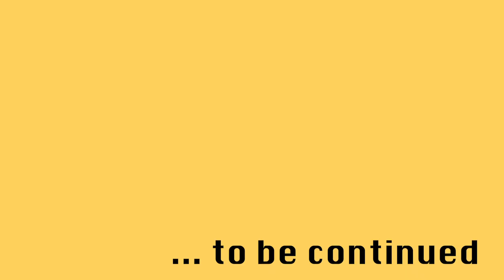Workshop on Dynamics & Impact of Hate 3 : नफ़रत हमारी सेहत पर क्या असर डालती है - DR. AMIT SEN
DR. AMIT SEN से जानिए कि नफ़रत हमारी सेहत पर क्या असर डालती है - The Dynamics & Impact of Hate - 3

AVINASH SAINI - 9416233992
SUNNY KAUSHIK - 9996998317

About SARI DUNIA:
Sari Dunia' is a fortnightly newspaper with a website and youtube channel. "Dissemination of news, views literature and information for a better society" is our core value. Our aim is to make people aware of various issues related to our lives.

Regd. No (RNI) : HARBIL/2009/34414

Sari Dunia से आप इन सोशल मीडिया चैनल्स पर भी जुड़ सकते हैं-